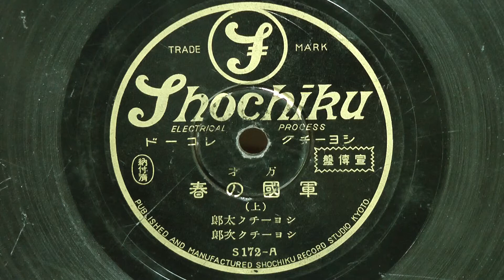軍国の春-上-(ショーチク･太郎 次郎)80rpm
昭和13年(1938年)頃 SYOCHIKU(S08～S15迄営業) 万才 宣伝盤
漫才：ショーチク･太郎 次郎
S172-A